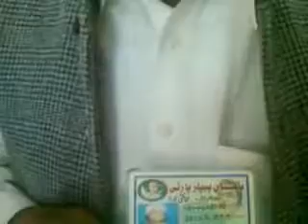muhammad ali 3gp YouTube